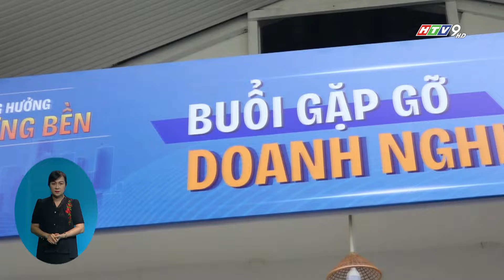THÚC ĐẨY GIAO THƯƠNG THƯƠNG MẠI VIỆT NAM – MỸ TẠI HỘI NGHỊ VBI GLOBAL CONFERENCE AND EXPO 2024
Đây là sự kiện xúc tiến thương mại đầu tư đặc biệt được tổ chức bởi VBI Global, cũng là cầu nối để các doanh nghiệp Việt Nam tham gia tìm kiếm cơ hội hợp tác với các doanh nghiệp Mỹ và quốc tế. Trước sự kiện, nhiều chương trình hỗ trợ doanh nghiệp tham dự triển lãm và hội nghị đang được tổ chức, bắt đầu là Buổi gặp gỡ doanh nghiệp Việt vừa diễn ra tại TP. HCM.